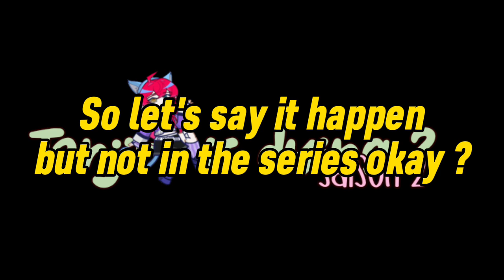||I am sorry||Kny||demon slayer||OUT of series||Tanjiro is dying||GiyuuSabito angst||Friendship||